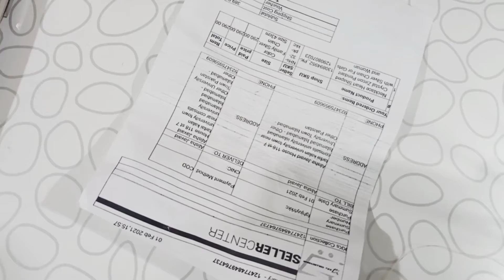unboxing😍😍unpacking....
Aoa
Frndz how are you

so in this video i see u the unboxing of pendent That i ordered from the draz.

its very amazing and fabulous 👍🔥

I will say the same to all of you ..Order from draz.. And get great things.

Trendy style..